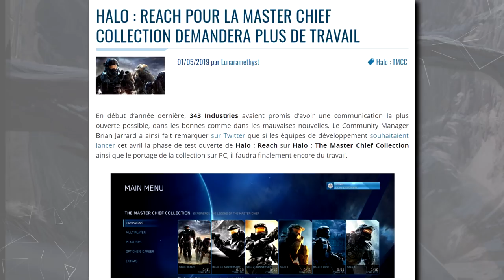Halo News - Halo Reach sur PC, retardé ?